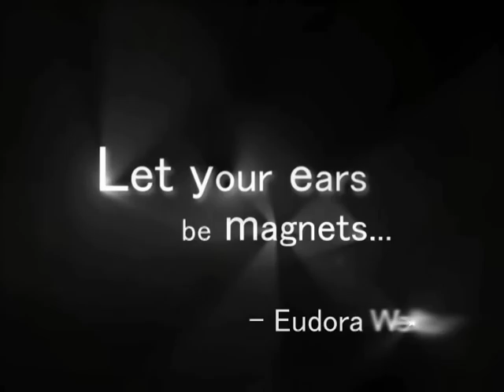SouthernLitConference 02 11 11 LongForm